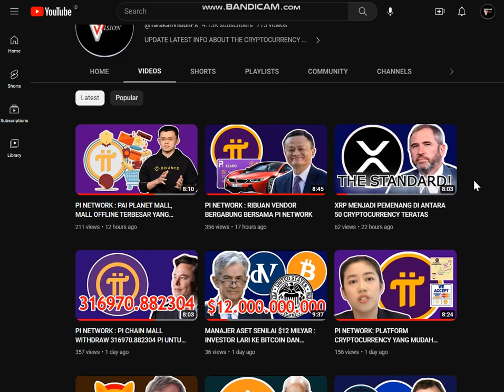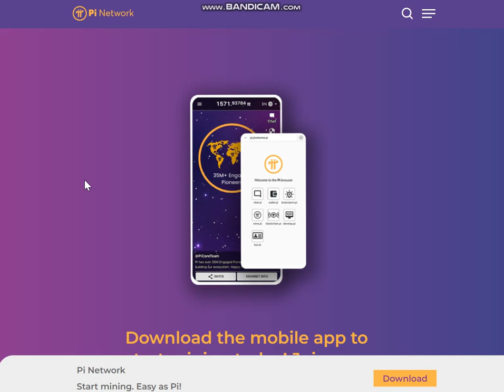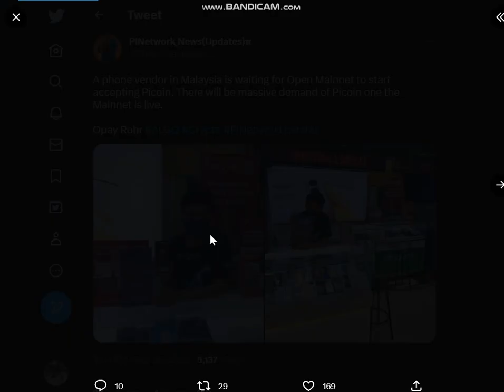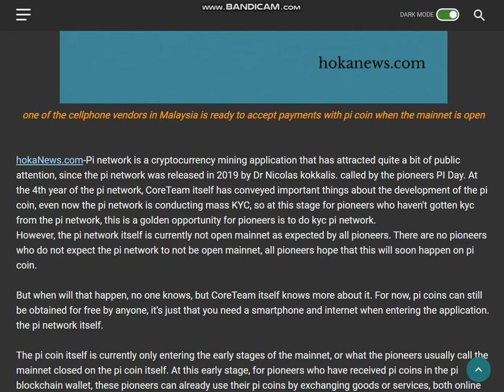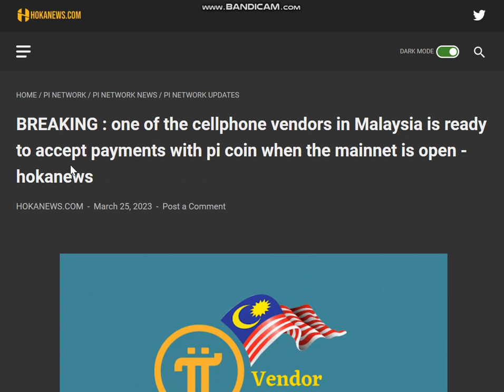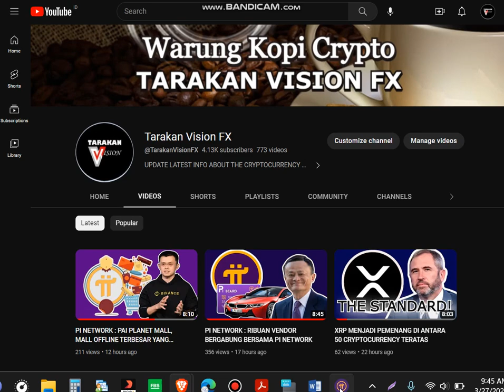PI NETWORK : VENDOR PONSEL MALAYSIA SIAP TERIMA PEMBAYARAN DALAM PI COIN